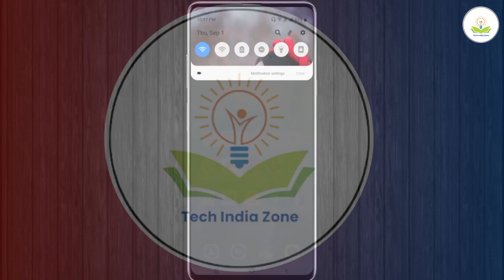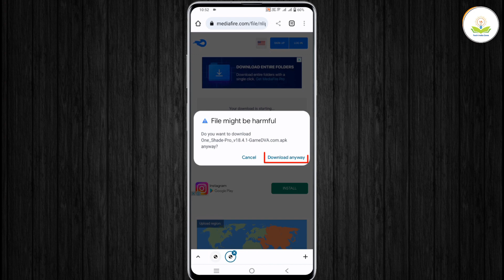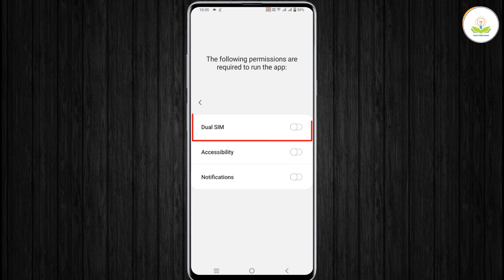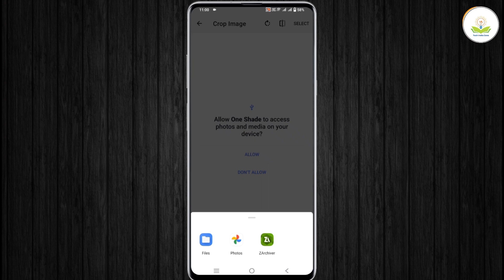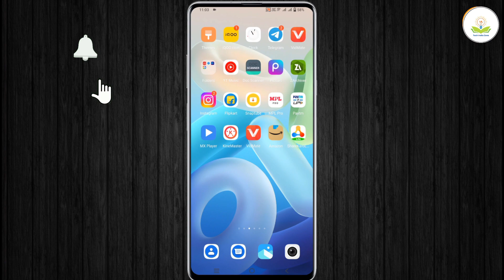Notification bar me photo kaise lagayen | how to set photo in notification bar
About :- Hello doston is video mein maine aapko bataya hai ki aap apne mobile ke notification bar mein main apna photo kaise laga sakte hain.

Your Queries -
notification me apna photo kaise lagaen